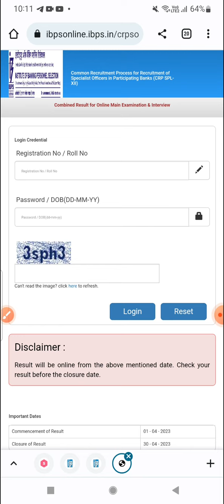# IBPS SO FINAL RESULT OUT, 1st Apr 2023